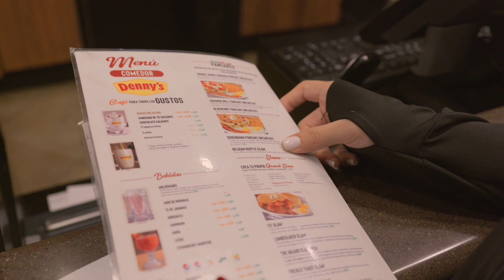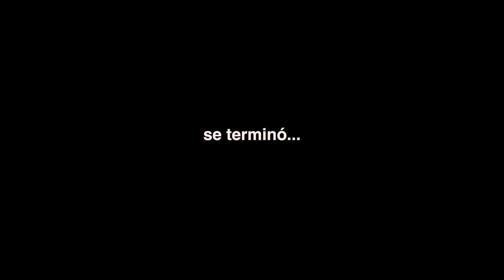Hay hombres que piensan que el dinero les da valor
La trampa del dinero

hay hombres que se sienten menos porque no tienen dinero, y ese es un problema que debemos de atacar porque NO ES ASÍ, el dinero es un bien es una herramienta para usarla no para que te use a ti en tu vida.